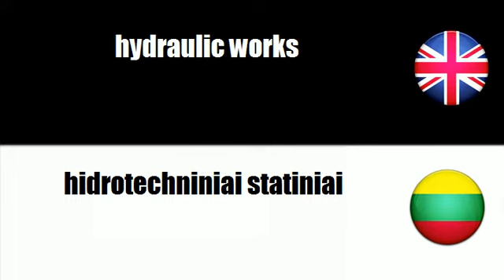LEARN LITHUANIAN WORDS - arrangement of working time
frenchwithvincent LEARN LITHUANIAN WORDS - arrangement of working time